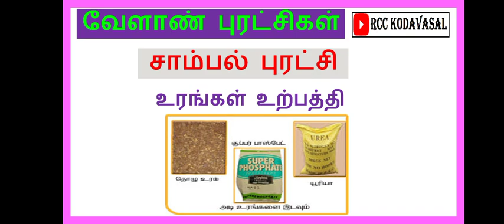TNPSC வேளாண் புரட்சிகள்